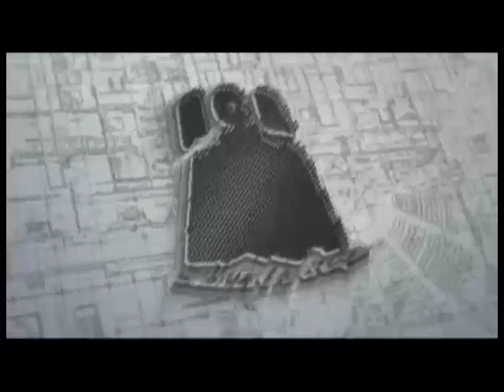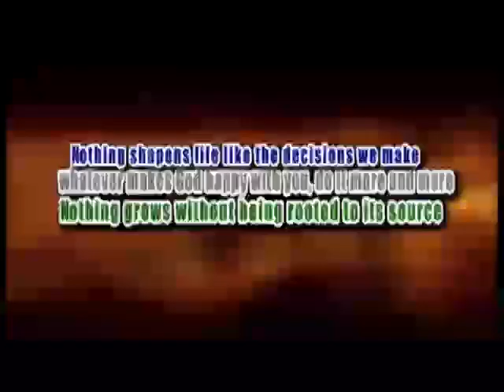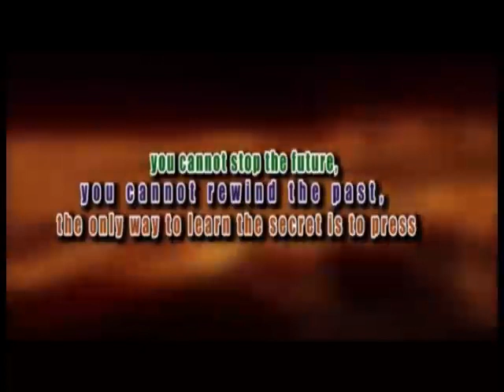MISS BARBARA OSSIA - THE ARTISTRY OF ACTING AND IT'S ECONOMIC AND MORAL GLORY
Honour Christian Assembly